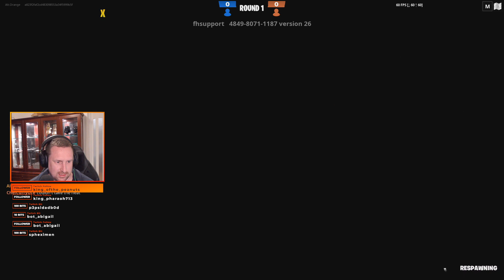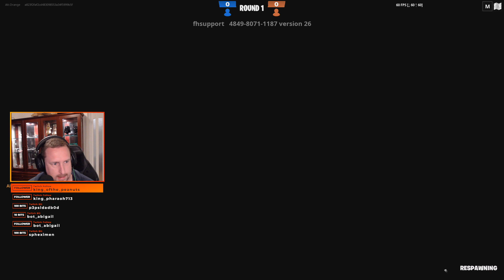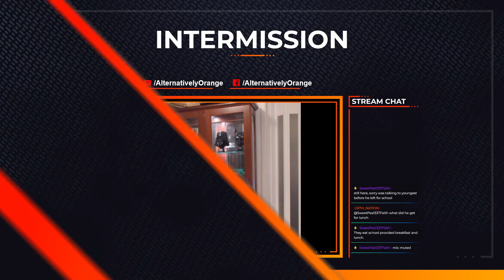Tuesday Fortnite! Completely professional gameplay right here!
Tuesday Fortnite, though I kind of wish I didn't... Some decent solo gameplay though definitely not at my best. A couple of nice kills, but only ending up in the lower end of the top ten.